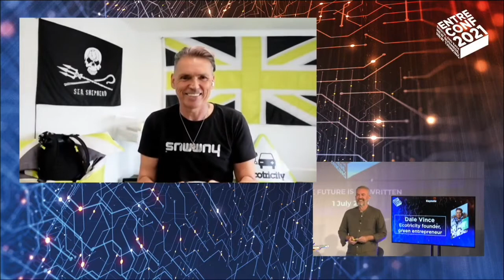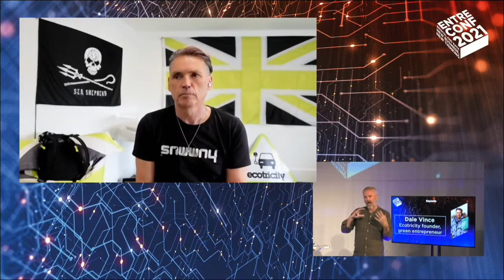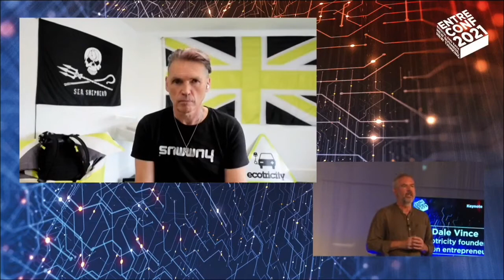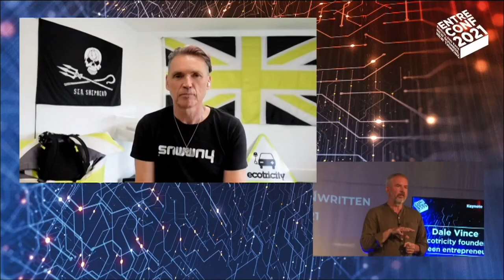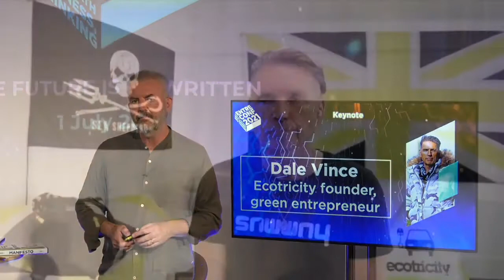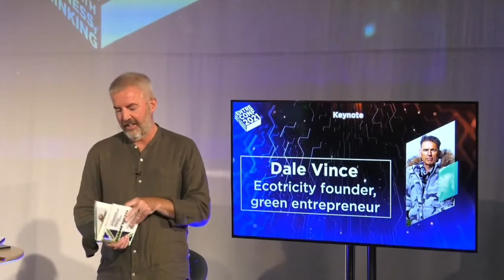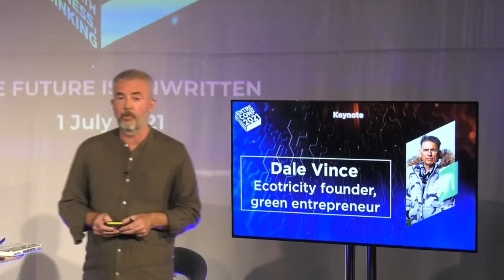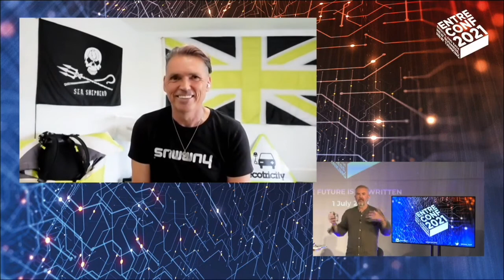EntreConf 2021: Dale Vince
Introducing our Keynote Speaker: Dr Dale Vince OBE

Dale Vince is having an extraordinary career as a serial maverick green entrepreneur. Founder of the pioneering green energy firm, Ecotricity; owner of Forest Green Rovers and self-described as “a traveller, eco warrior and incidental businessman who has spent his life in pursuit of another way to live”.

From “enemy of the state” to “green energy tycoon”, from outsider to a Climate Champion for the UN, here’s Dale Vince…

Everyone: please check out Sea Shepherd, an international non-profit, marine wildlife conservation organization. Its mission is to end the destruction of habitat and wildlife in the world's oceans in order to conserve and protect ecosystems and species

The fact we need to tackle the climate crisis has been brought about in the mainstream recently, and the pandemic has certainly alerted us to a sense that we need to up and focus on it in much the same way; there won't be any social distancing measures for CC for one!